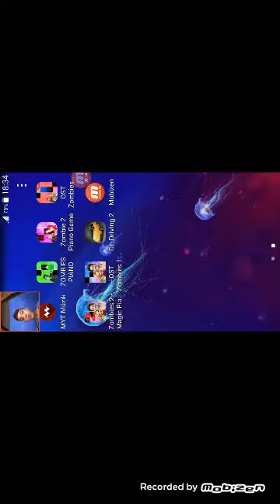Dr.driving 2 oynadım